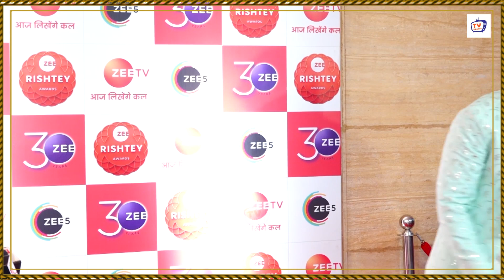Meet Badlegi Duniya Ki Reet Full Cast At Zee Rishtey Awards 2022